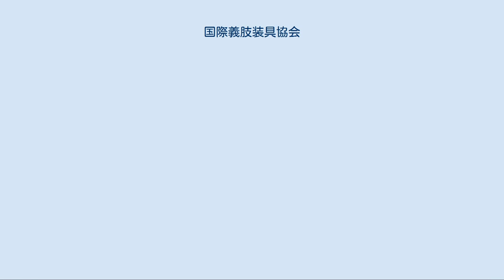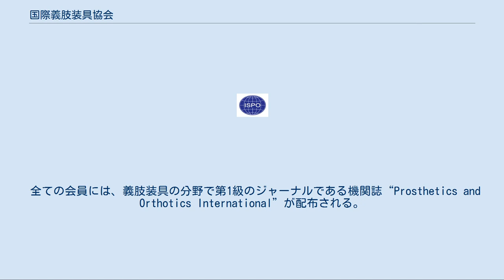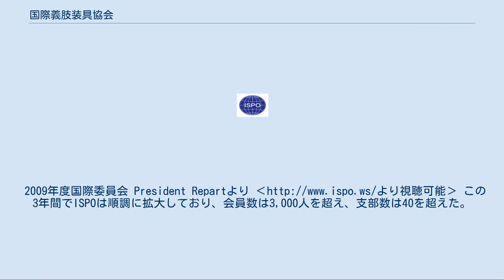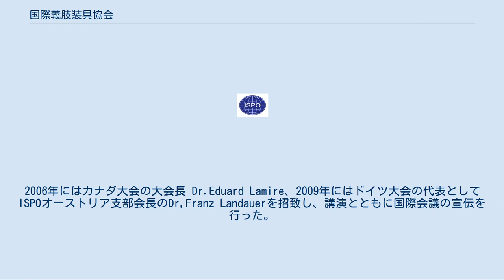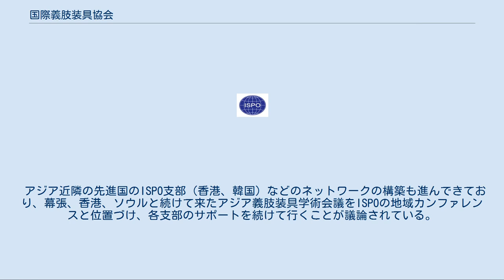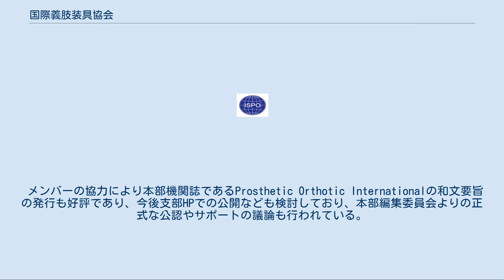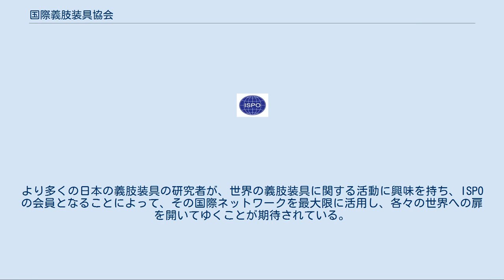国際義肢装具協会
国際義肢装具協会（こくさいぎしそうぐきょうかい）は非政府組織として、1970年にデンマークのコペンハーゲンに設立された。
正式名称はThe International Society for Prosthetics and Orthotics（略称 ISPO）。
ISPOは、義肢装具による治療、リハビリテーション工学、車いすなどの移乗器具などの関連領域の提供に関連する科学と、その実践に寄与している。
2010年に本部はベルギーのブリュッセルに移転した。
各国の支部を持ち、日本支部は神戸医療福祉専門学校三田校内に設置されている。
 国際義肢装具協会（ISPO）は、義肢、装具、リハビリテーション工学とその関連領域における他職種連携による組織である。
1970年にデンマークのコペンハーゲンにおいて、外科医、義肢装具士、理学療法士、作業療法士、エンジニアのグループによって、神経筋、骨疾患の全ての患者の治療を促進するために設立された。
 ISPOは、国連経済社会理事会の特殊諮問資格を持った非政府組織（NGO）であり、世界保健機構（WHO）とは公的関係にある。
85カ国3003名の会員を有している。
5名以上の会員を持つ国、地域は協力して、その国を代表する支部（NMS）を設立することができ、支部は40カ国に設立されている。
支部を設立することにより、各国は協会の運営機構へ代表として参加し、発言することが出来る。
日本支部は世界に2番目に会員数の多い支部として、国際舞台での活躍が強く期待されている。
 会則に掲げる会の目的は以下の通り。
 義肢装具の関連事業において、その団体に対してのガイダンスやコーディネイトの実施。
資源の最適な利用の探求を行う国際的なアドバイザリー組織としての役割を遂行する。
 機関誌の発行、セミナー、教育コース、会議の企画により情報交換の媒介としての役割を遂行する。
 研究、開発そして教育活動を促進し指導する。
 義肢装具関連職種の教育、訓練活動に対して奨励し、援助し、関連する。
 患者の治療のために義肢装具の果たすべき責任への活動を援助し、指導する。
 適切な国際基準を確立するなどの方法により、高いレベルの画一的な治療を促進するための計画を実行する。
 会員となることで、同様の活動や興味を持つメンバーと専門職としての関与や連携を取ることが出来る。
また、専門分野の様々な側面（研究、教育、サービス）でのベストプラクティスの情報を得て、発信することも可能となる。
その中で最も重要なのは、個々の会員が国内外で義肢装具に関連する分野において、将来を方向づける最適な機会を得られることである。
 5人以上の会員がいる国や地域では、共同して支部を設立することができ、会員はISPOの全てのイベントに会員価格で参加できる。
途上国の会員や学生会員は、会費や登録費の割引を受けることができる。
 全ての会員には、義肢装具の分野で第1級のジャーナルである機関誌“Prosthetics and Orthotics International”が配布される。
2009年度国際委員会 President Repartより ‹ この3年間でISPOは順調に拡大しており、会員数は3,000人を超え、支部数は40を超えた。
特に活動の中心がヨーロッパから南米、アジアへと拡大しており、より国際的な活動を行うようになってきている。
会の活動にインターネットなどのITの導入が進んでおり、役員会や各委員会の活動を遠隔会議によって行うようになり、またその議事録は速やかに本部HP‹上記›より、ダウンロードできるようになった。
機関誌や各種出版物もHPで会員が閲覧できるように勧められている。
また、コンセンサスカンファレンス（2009年は脳性マヒ）やショートプログラムもHP上での公開が行われる予定である。
 教育委員会による義肢装具教育プログラムのカテゴリー認定は、途上国でのCATⅡ（3年制）を中心に進められてきたが、現在ではCAT1（4年制）へのリクエストが先進国より多く寄せられており、CAT1の認定も積極的に行っている。
 2010年5月には、ドイツ・ライプツィヒでの世界会議が予定されている。
義肢装具業界での国際見本市として知られているオーソペディ・リハテクニックとの初めての開催でもある。
 ISPO 日本支部の独自の活動としては、国際会議へのサポート体制を充実させている。
義肢装具学会や義肢装具士協会の学術大会時には無償...